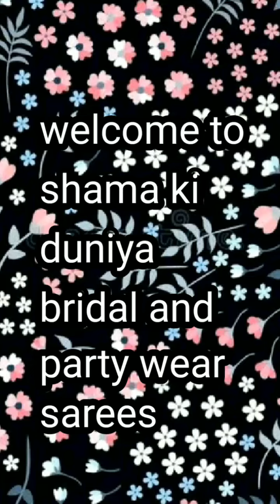Bridal and party wear sarees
welcome to Shama Ki Duniya

Bridal and party wear sarees for ladies and girls

In our video you will get various types of sarees
1.  red and white traditional sarees
2.  peach colour designer saree
3.  peach and beige color  embroidered saree
4. Pink colour Silk designer saree
5. Party designer Indian Georgette saree
6. Designer embroidered saree
7. Beautiful half chiffon saree
8.  beautiful red colour chiffon saree
9.  beautiful red colour embroidered saree
10. Banarasi silk floral digital printed saree
11. Resham Dhaga Banarasi saree
12. Pink printed and fancy Silk wedding saree
13. Cotton Handloom Red Indian saree
14. Red embroidery Booti
 work beautiful saree
15. Fancy wedding wear bridal saree
16. Net embroidery wedding saree
17. Modal Silk wedding wear saree
18. Shaded pink art silk and net saree
19. Red net saree with Silk blouse
20. Net fabric bridal designer saree